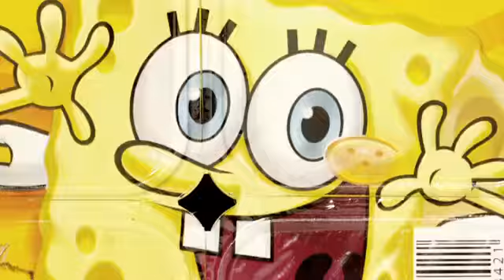trailer oficial muito alÉm do peso em novembro nos cinemas 640x360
REALIDADE DA PANDEMIA DE OBESIDADE E SEU RASTRO  !!!